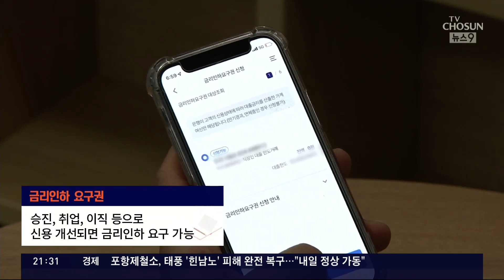"금리 내려주세요" 요구권 활성화…'평균 인하폭'까지 공시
은행에서 대출 을 받은 뒤 취업 등으로 신용 상태가 좋아지면, 금리인하를 요구할 수 있죠. 그런데 대출자 사정이 좋아져도 은행이 인하 요구를 쉽게 받아들이지 않는데다, 사람들이 대체로 금리를 얼마나 인하 받는지 알 수 없어, 대출자 입장에서 답답함이 컸는데요, 앞으로는 은행이 금리를 얼마 인하했는지 공개하게 됩니다. 그러니까 '내 수준이면, 금리가 얼마, 인하될 수 있겠다', 대출자들이 가이드라인을 얻을 수 있게 되는 건데요.